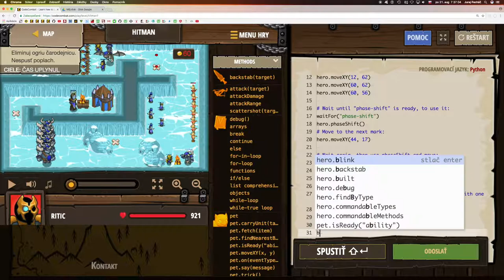💣 688☞ Hitman║CodeCombat Python║ Programovanie s Yetim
Ide o nepozorované prenikanie. Využi svoje schopnosti a infiltruj sa do srdca ogrieho tábora.

Základná syntax